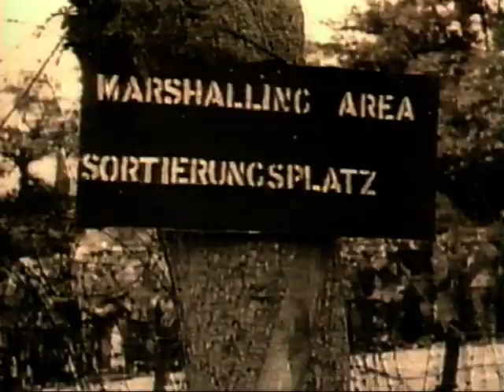Med 056 Winning The War with DDT short black and white clip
A very short clip of DDT being administered to the troops.